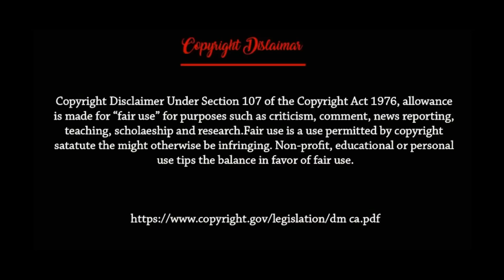গাজীপুরে প্রস্তুত হবে ৩০টি দুর্জয় ব্যাটেল ট্যাংক। Durjoy Tank Bangladesh Army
Bangladesh operates Type 59G(BD) Durjoy - Bangladesh Army's Type-59 are being upgraded to Type 59(BD)G Durjoy locally with Chinese assistance. 174 are being upgraded in First batch. Upgradation process includes:

125mm main gun with new turret (Type 96 turret) 28 rounds, Type-85 12.7×108mm Commander's machine gun (3,000 rounds), Co-axial 7.62mm gun (600 rounds), 81mm Smoke grenades.